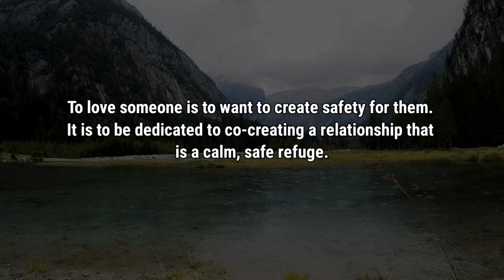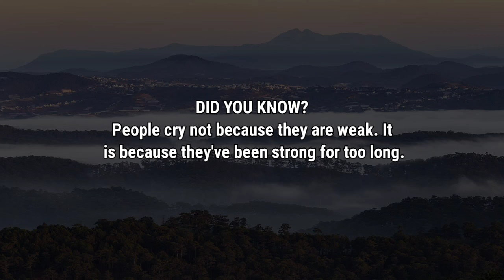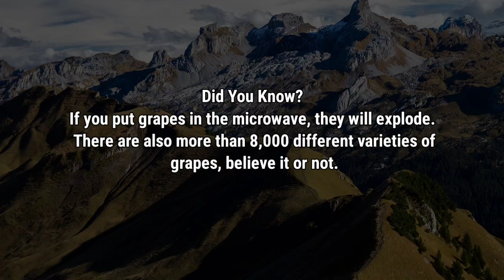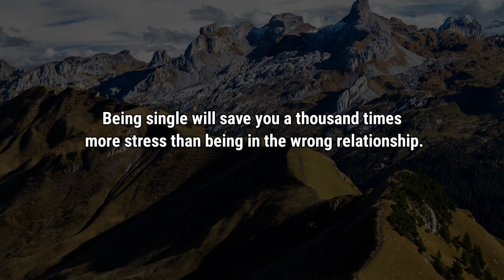When someone misses you, in 80% of cases... | Psychology Facts